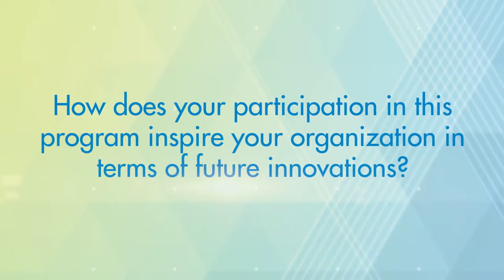Alejandro Rubinstein, BAC | Credomatic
Alejandro Rubinstein, BAC | Credomatic, provides his thoughts on why innovation is critical for financial services organizations, some of the innovation trends he’s seeing globally within the industry, how winning a BAI-Infosys Finacle Global Banking Innovation Award inspires his organization, and more.